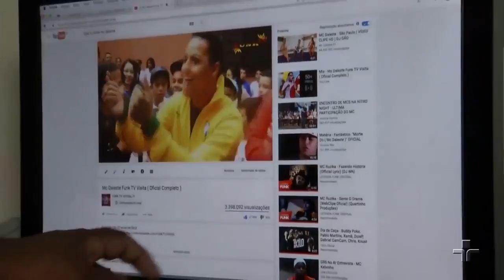Jornal da Cultura 1ª Edição (Funk TV)